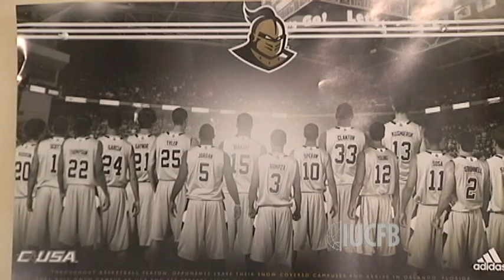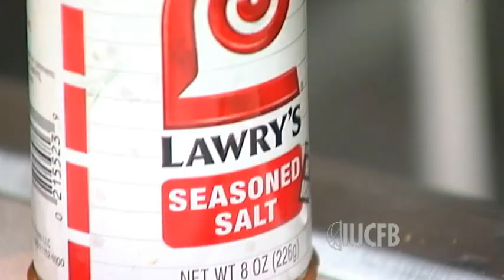Dwight McCombs Player Profile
Get to know the UCF Knights' own Dwight McCombs.

The guy can cook...